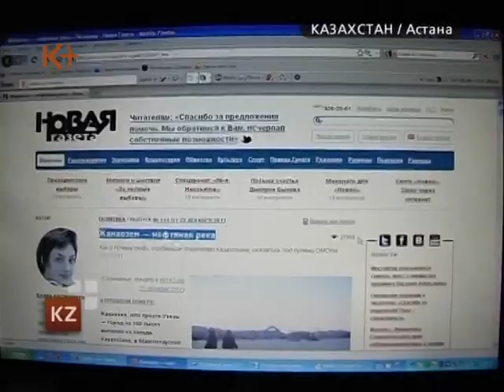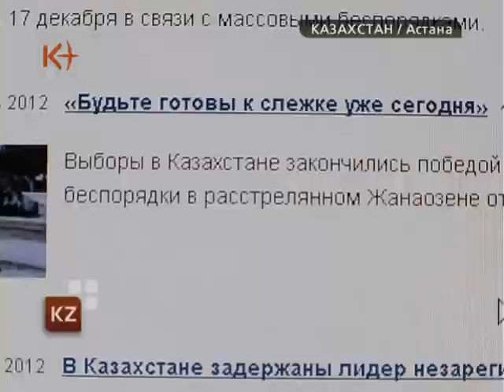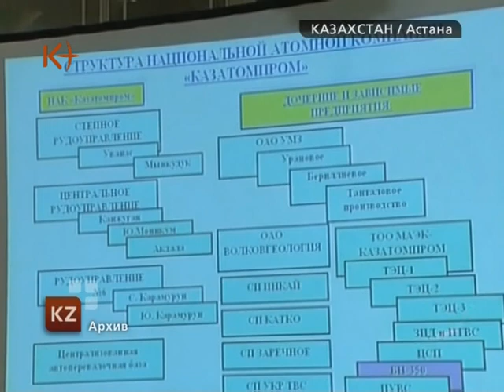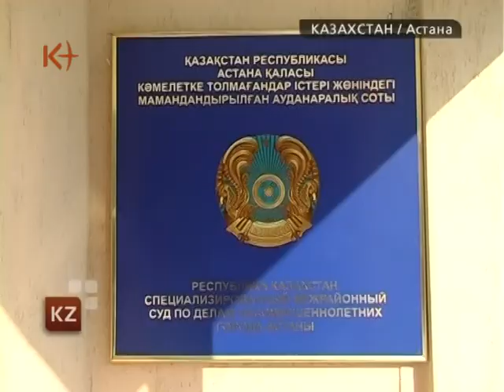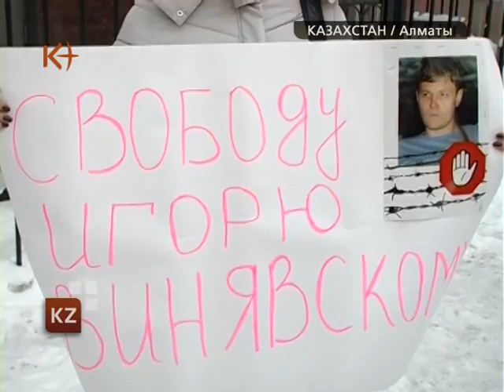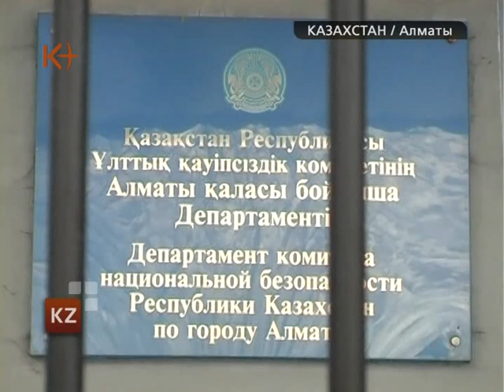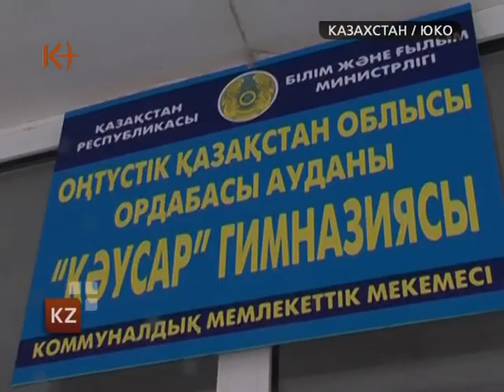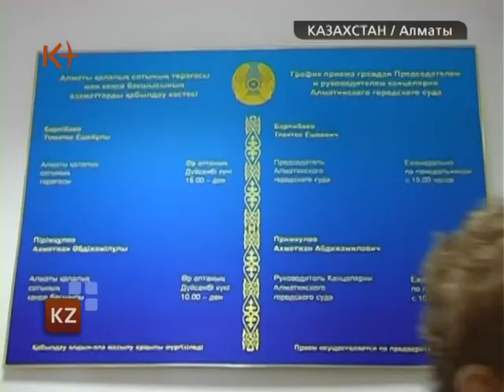Казахстан. Новости 22 февраля 2012 / kplus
Казахстан. Новости 22 февраля / kplus / kplustv / k-plus